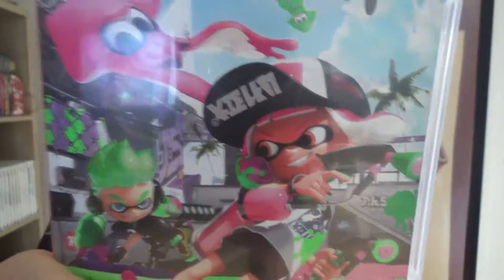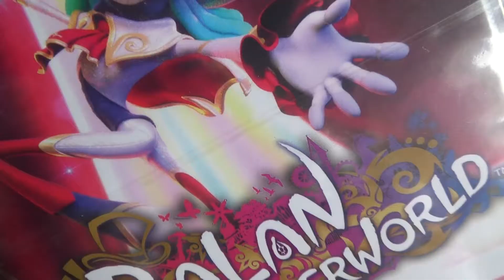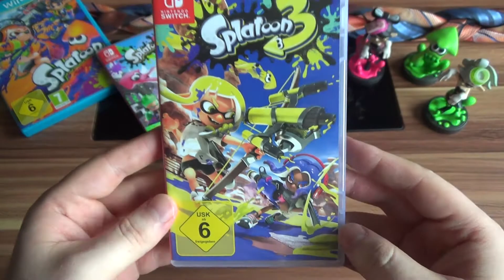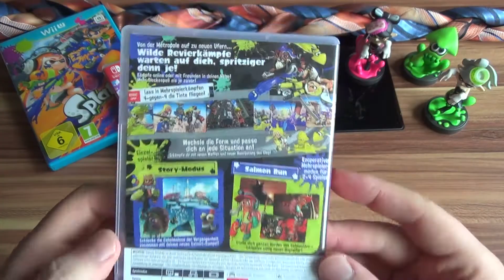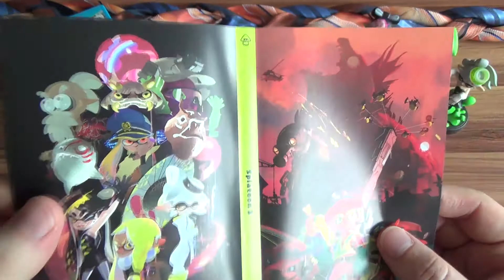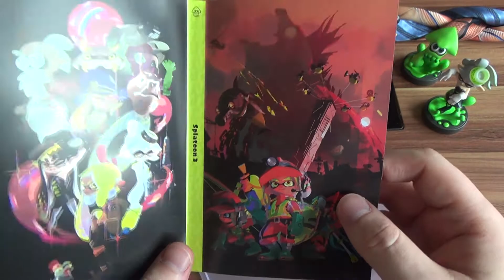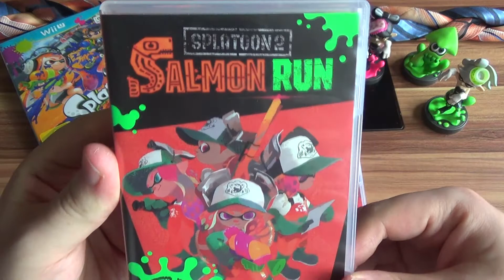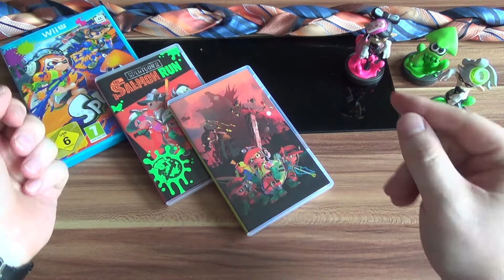Pack Dat Aus! #64 - Splatoon 3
Unboxing Nummer 64: DRAI!!! Die farbige Trilogie ist Komplett!

Als Nintendo 2015 das erste  Mal bei den Shooter-Jungs mitspielen wollte, gab es Hohn und müdes Lächeln. Grade mal 7 Jahre später halten wir schon eine Trilogie der farbklecks Ballerei in Händen und die ganze Welt stellt sich nur eine Frage: R U A KID OR A SQUID !?

YtheTie